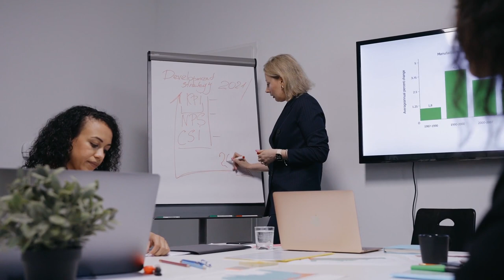Why Being a Sigma Female is Hard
Before you judge or tell someone about how creepy or weird they are, please watch this video to the end to learn how uniquely different you are to others.